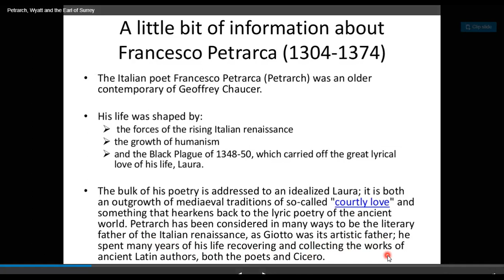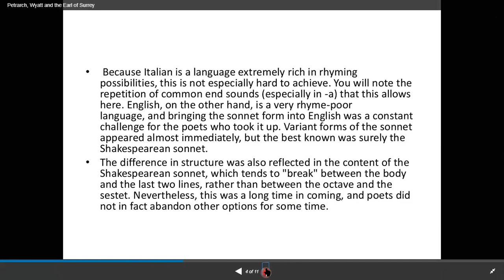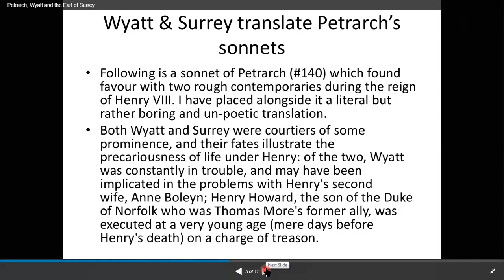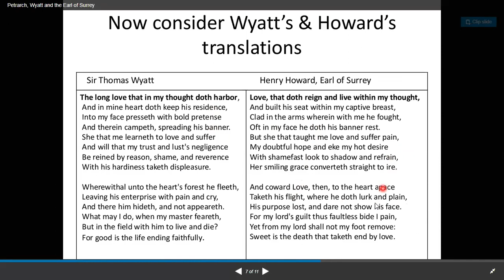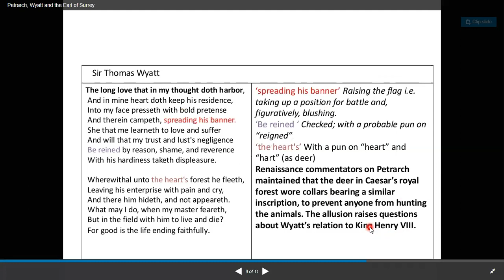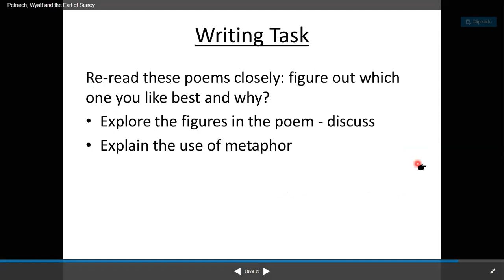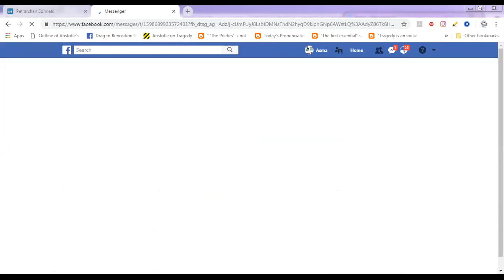THOMAS WYATT N SURREY PATRIARCHAN SONNET IN URDU/HINDI PU UOS GCUF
Wyatt was the first English poet to introduce and handle sonnet into English literature. Before him, there was nothing to guide him in the field of sonnet writing. He had to depend solely on his intellect and Italian resources. His was a pioneering attempt to introduce sonnet.

Please

My group

MY YOU_TUBE_CHANNEL